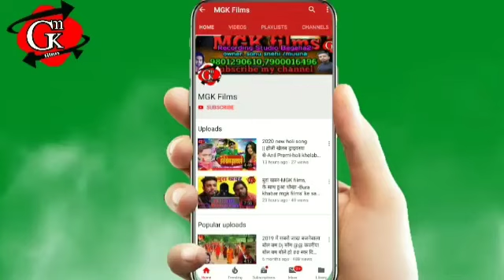Bhushan Mishra#Mhadev ki jay jay ho#2022 Bol Bam Song#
Singer : Shashi Bhushan Mishra